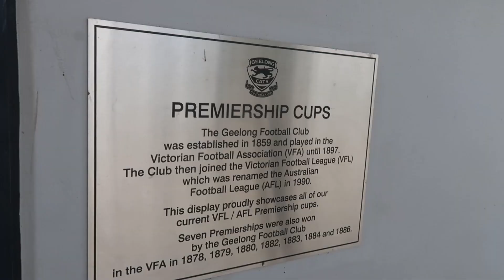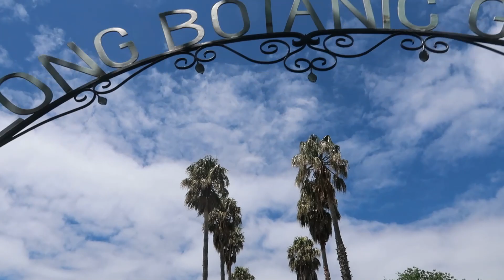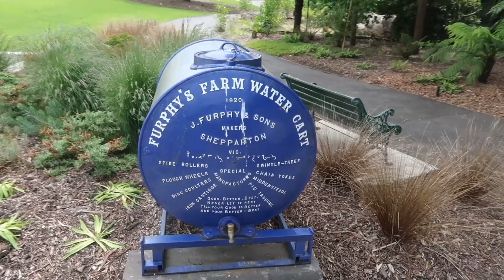A Day Trip to Geelong | Vlog #78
Welcome back to another vlog. In this vlog, after just over a year and a half of not doing a full day trip at a specific place (previously was my day in Queenscliff, which you can view here if you haven't seen it already it was time for me to go out somewhere else for a day. In this case, I ventured out to Geelong where I did many things including exploring the Waterfront, the Botanic Gardens, and many more. It was a good day overall and I would definitely come back there again in the future. I hope you enjoy the video.